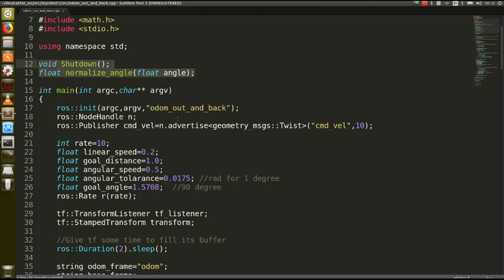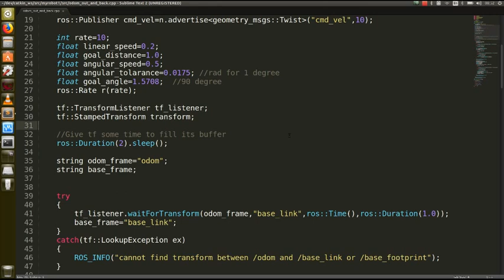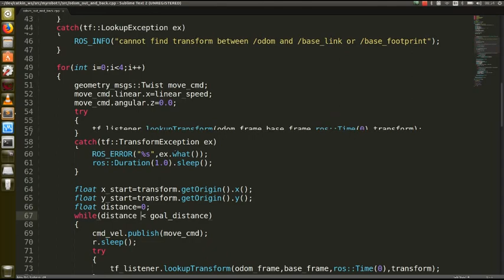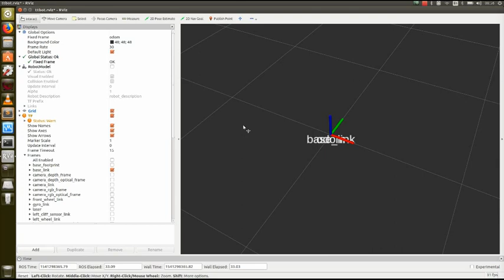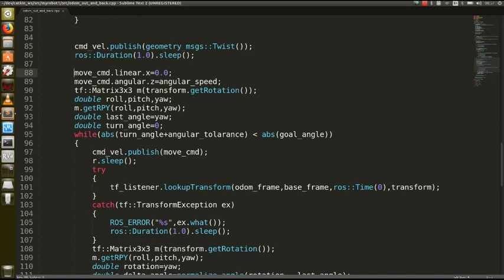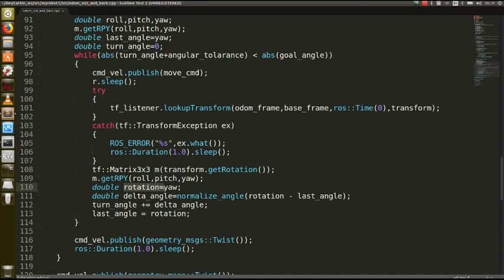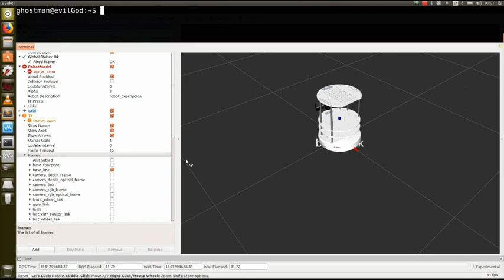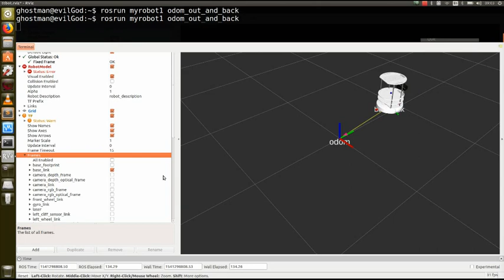ROS1 081 Mobile Robot distance and odom check (CPP)